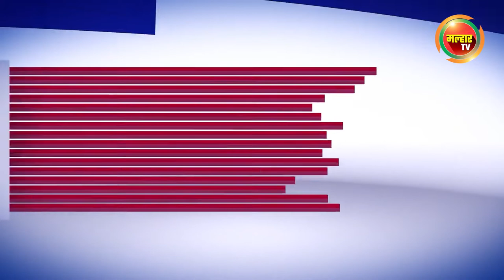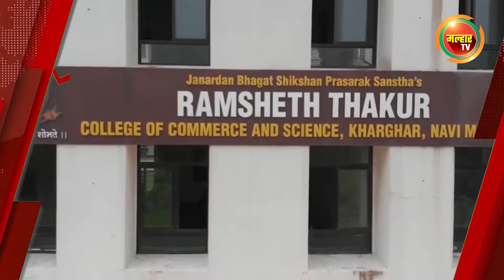सकाळच्या बातम्या (मल्हार टीव्ही) - २४ऑगस्ट २०२२ | Sakalchya Batmya (MalharTV) - 24th August 2022 !